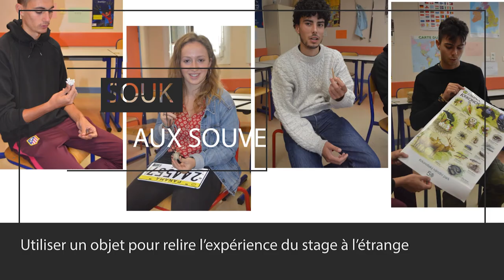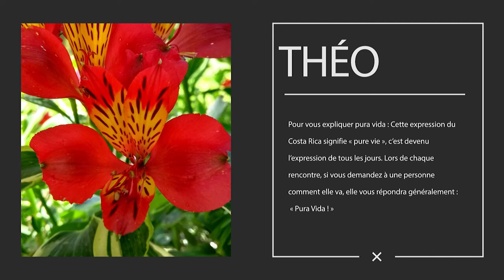Valorisation au retour des stages à l'étranger. Lycée Jean Monnet Vic en Bigorre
Coopération Interanationale
Filmographie Lycée Agricole et Forestier Jean Monnet Vic-en-Bigorre Hautes-Pyrénées